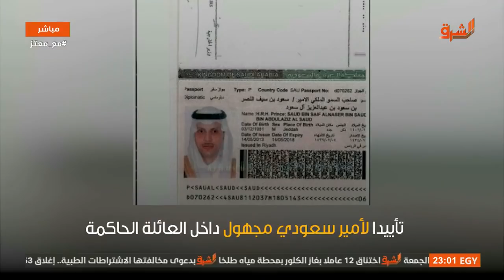قصة السعودية مع المعارضين .. اختطاف 3 أمراء سعوديين معارضين !